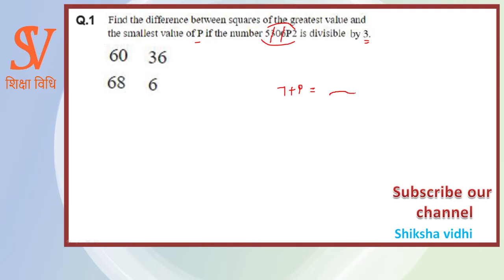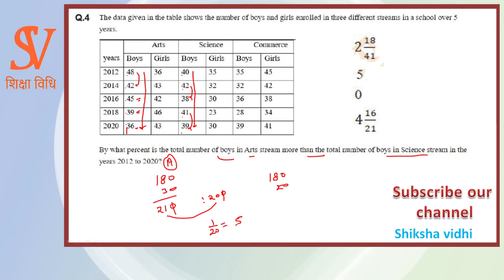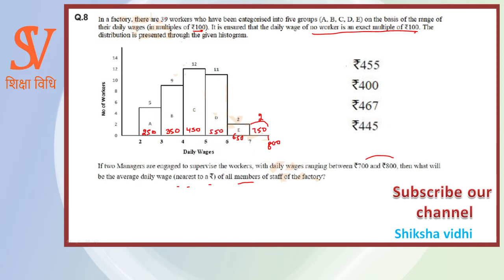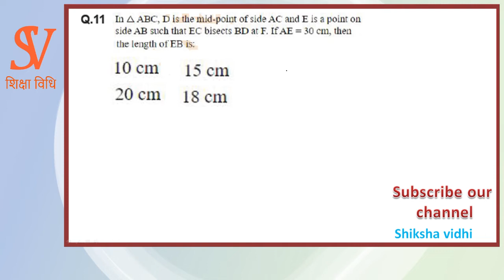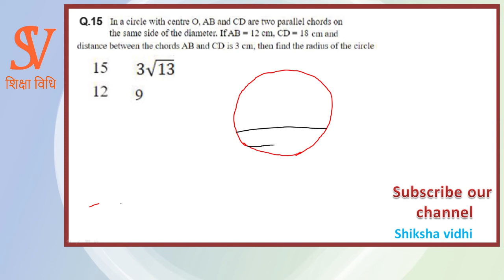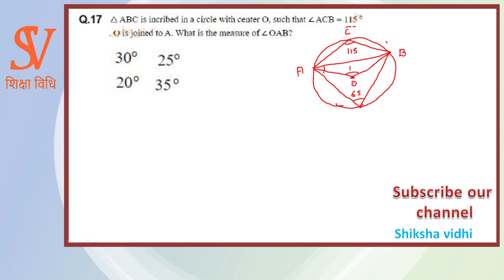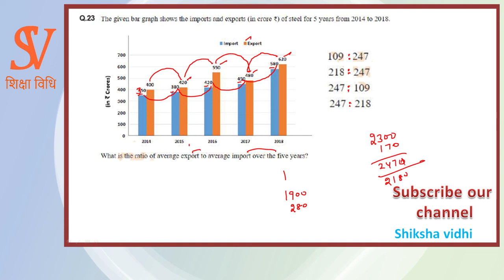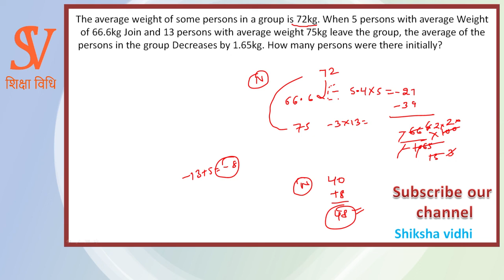SSC CGL 16TH AUGUST 2021 3RD SHIFT MATHS SOLUTION